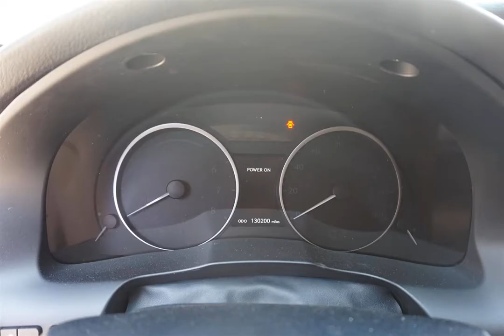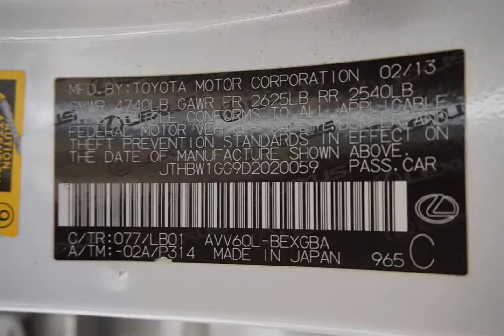2013 Lexus Es300h 4 Door Sedan Replacement Parts Car Parting Out #20-106-3 Fix your car OEM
Buy parts for 2013 Lexus Es300h 4 Door Sedan!

2013 Lexus Es300h 4 Door Sedan Replacement Parts Car Parting Out #20-106-3 OEM